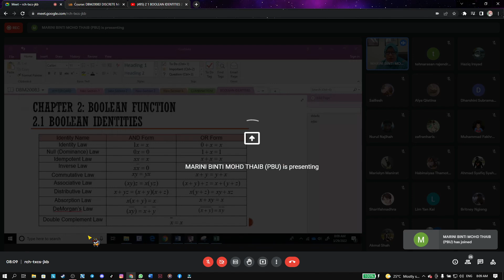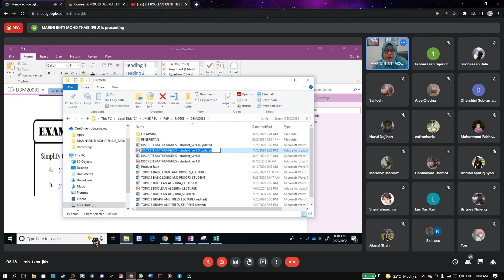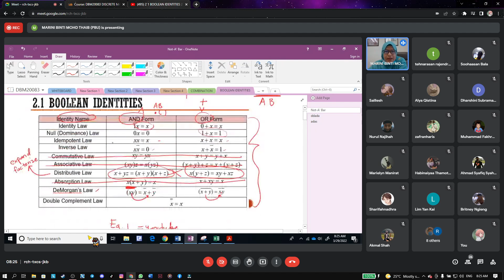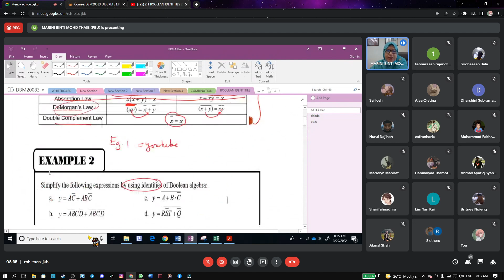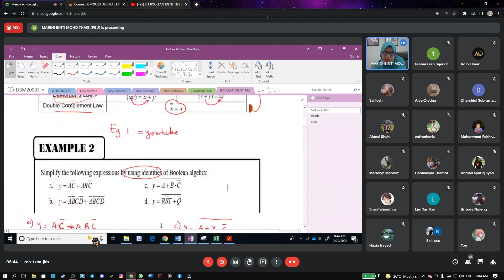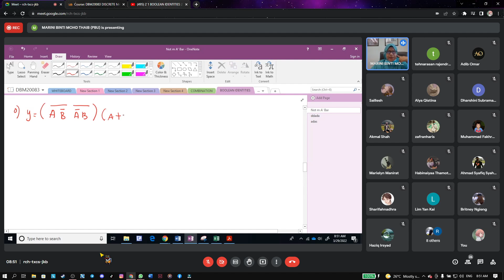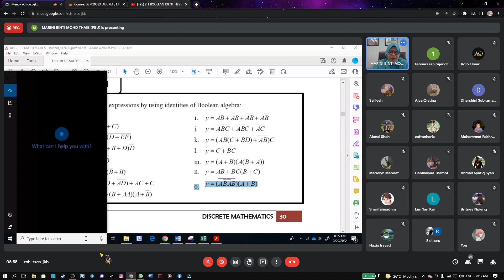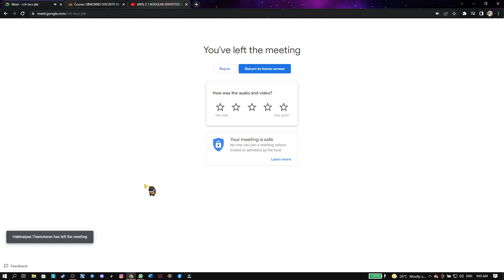wk4 day1 boolean identity